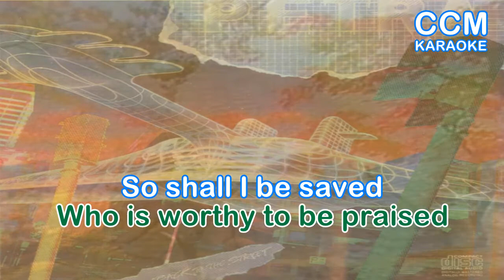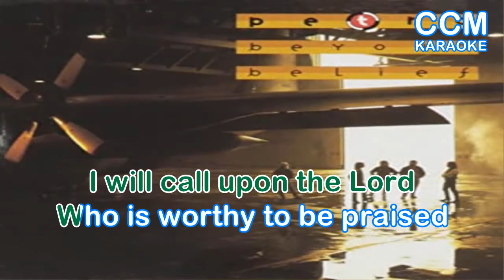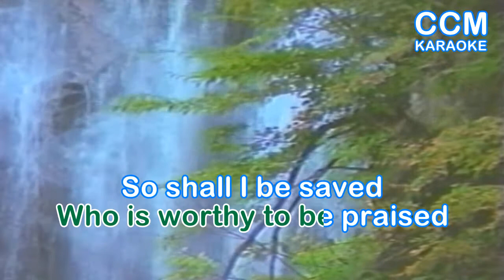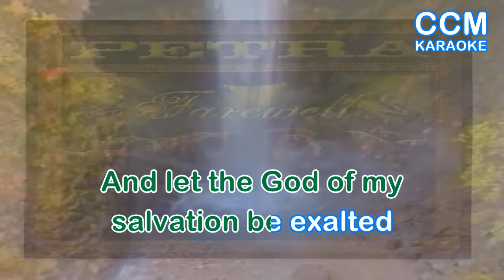I Will Call Upon The Lord Lyrics by Petra